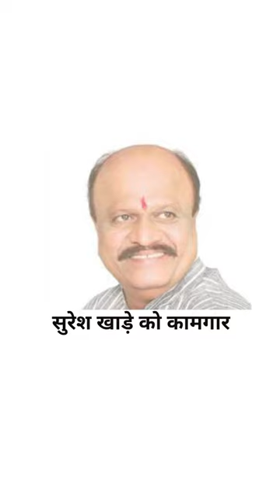महाराष्ट्र में मंत्रियों को मिला विभाग, इंतजार की घड़ियां खत्म